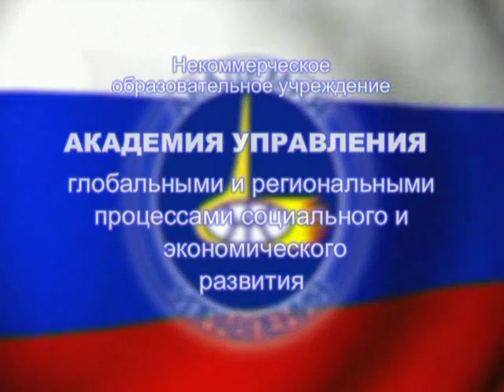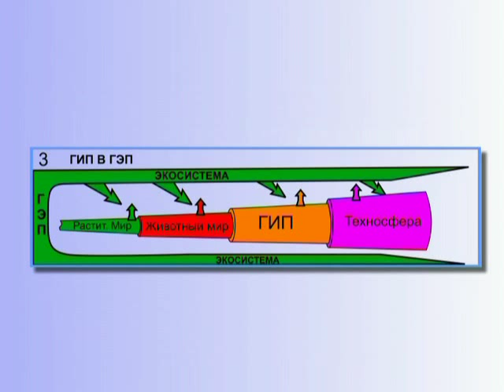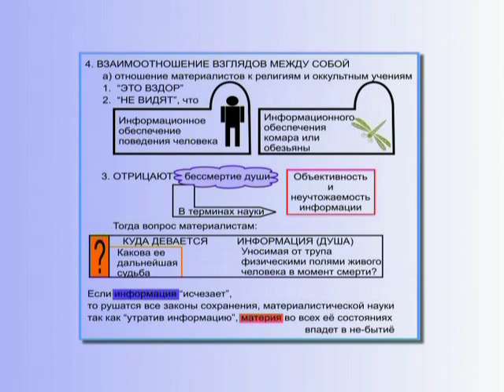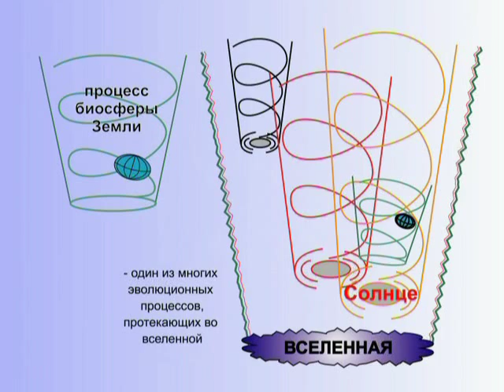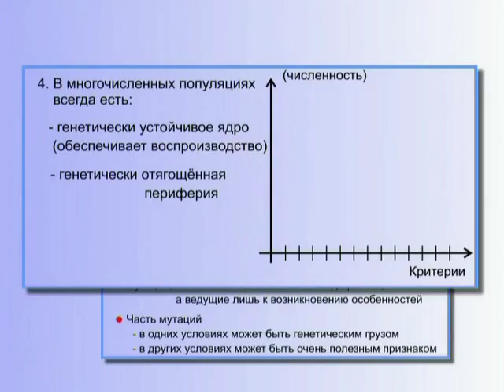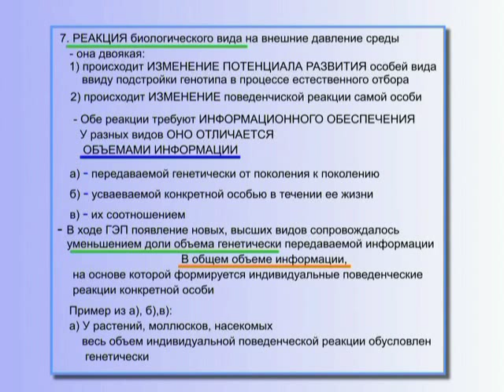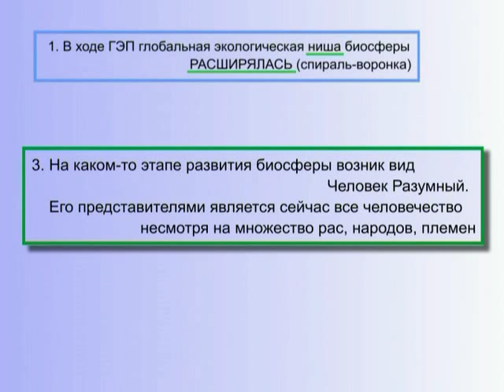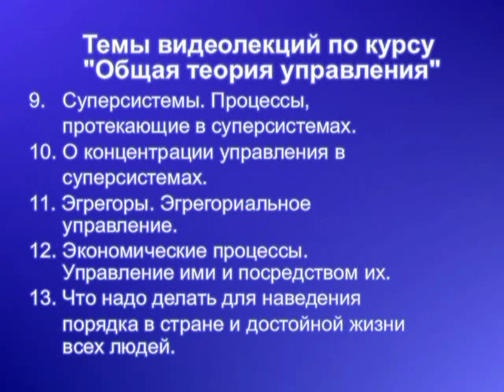КОБ - Глобальный Эволюционный Процесс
КОНЦЕПЦИЯ ОБЩЕСТВЕННОЙ БЕЗОПАСНОСТИ (КОБ)
4. Глобальный эволюционный процесс 1ч 17м
1. Будущее вырастает из прошлого.
2. Взгляды на эволюционный процесс.
3. Общая модель эволюции.
4. Воспоминания о прошлых жизнях.
5. Взаимоотношение взглядов между собой.
6. Взгляд на ГЭП с позиции триединства.
7. Основные характеристики эволюционного процесса органической биосферы.
8. Закон нормального распределения.
9. Соотношение частотных процессов.
10. Возникновение развития человека.